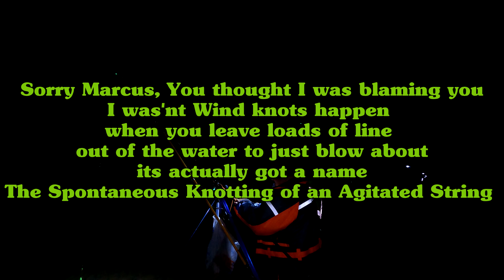Sea Fishing UK East Coast | Mablethorpe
This Week we head over to Immingham Wall to see how the action is going over there and if the cod are making much of an appearance yet.

On this channel we follow my journey into learning how to sea fish in the UK, sea fishing is something ive always wanted to learn how to do and with all the time on my hand and living local to one of the (usually) hottest cod spots in the country I decided I would try to learn how it goes!